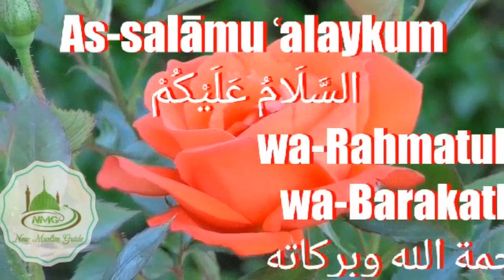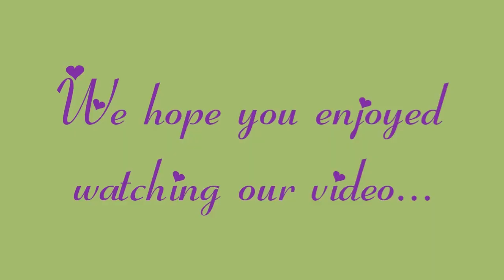SALA'AH | Nullifiers of Salah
This is a video reminder from TDR Network regarding the three things most brothers do that they may not know are nullifying their salah. We will release another video of same reminder for the sisters.